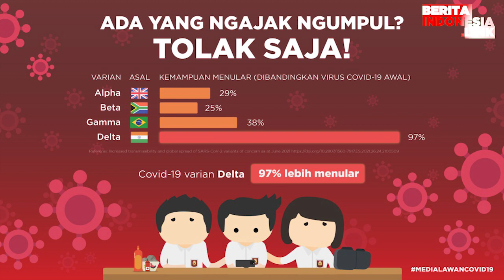Anya Geraldine Punya Pacar Baru?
anya geraldine,
pacar baru,
berita indonesia link,
liburan,

Anya Geraldine belum mau terang-terangan mengenai asmaranya semenjak putus dari Ovi Rangkuti. Sejumlah cowok pun disebut-sebut sebagai pacar baru Anya, mulai dari Rizky Febian hingga Gading Marten.